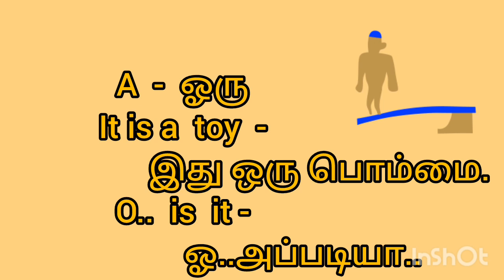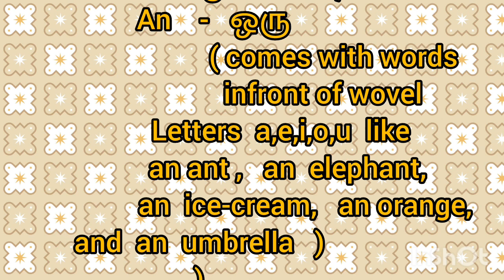Spoken English in basic for UKG & 1st standard.learn easy & learn well💙🌺🌷💙👍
Spoken English in basic for UKG & 1st standard .learn easy learn well with happy experience ..! educational English #@madhapriyam6527 💙🌷🌺🌷💙👍